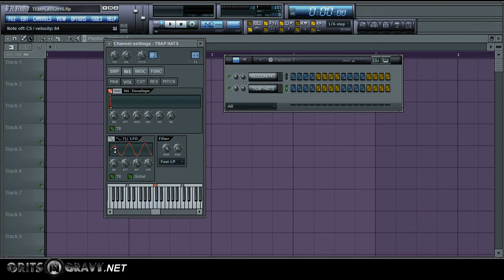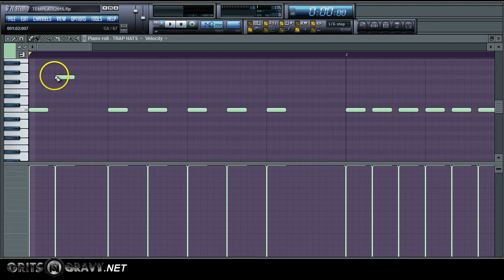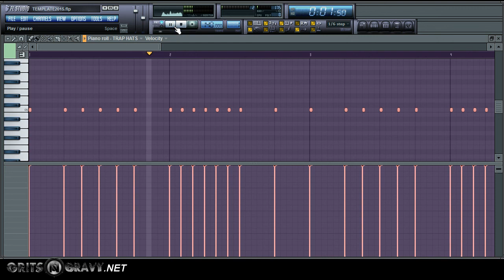FL Studio Tutorials - Trap Hats (Beat Making Tip #2)